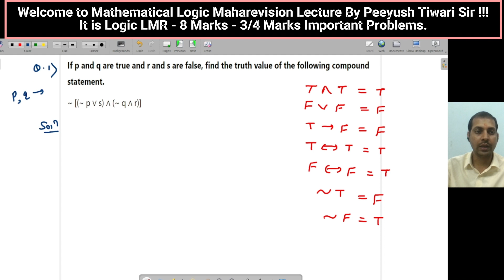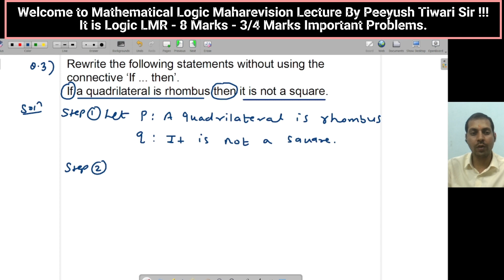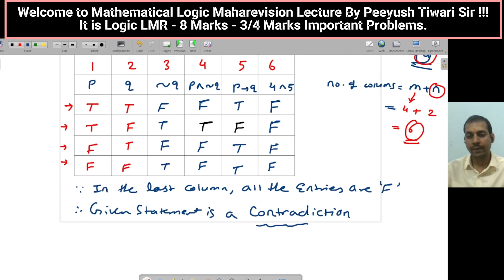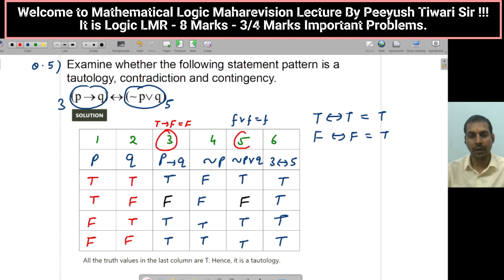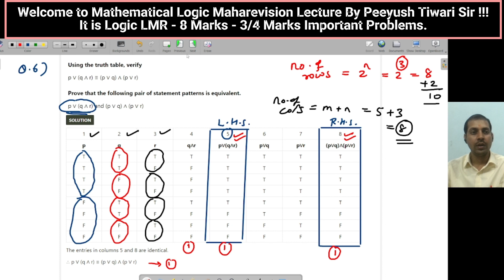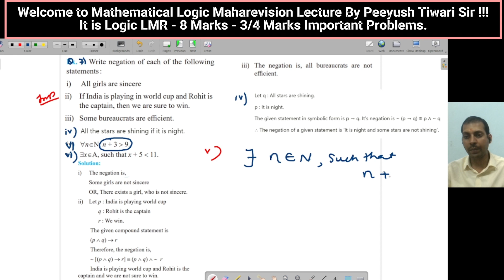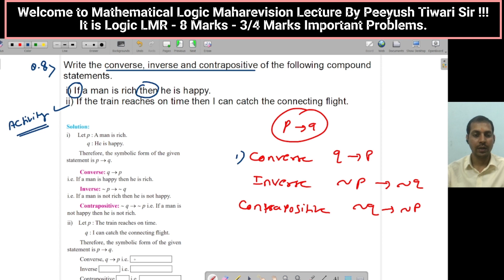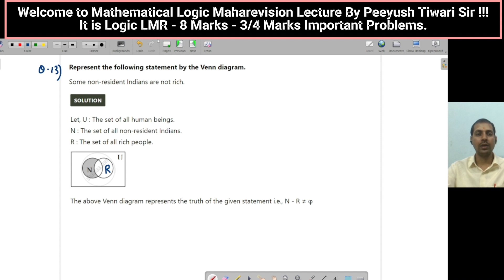LOGIC 8 MARKS CONFIRMED ???|MATHEMATICAL LOGIC|LOGIC MAHAREVISION IN ONE SHOT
MATHEMATICAL LOGIC 8 MARKS CONFIRMED ???|LOGIC MAHAREVISION IN ONE SHOT